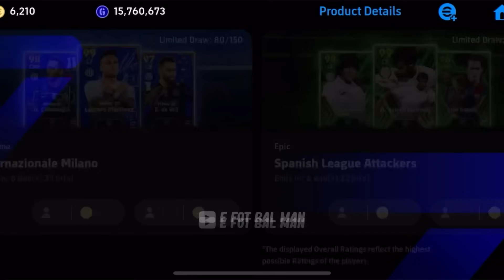The Best Italian AMF Player - Big time Calhanoglu 100 Rate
Review 102 epic van nestelrooij

 efootballman
e fot bal man
Efootball
efotbalman formation
efotbalman gameplay